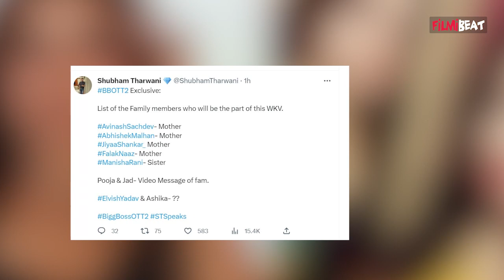Bigg Boss OTT2: Family Week में Elvish Yadav की Mummy की No Entry, आखिर लेकिन क्यों? | FilmiBeat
Bigg Boss OTT2: Elvish Yadav's Mother or any Family Member will not Come in Family Week, But why? As per reports, Family Members of every Contestant will come in Family week Except Elvish yadav, Aashika Bhatia, Pooja Bhatt & Jad Hadid. Watch video To Know More